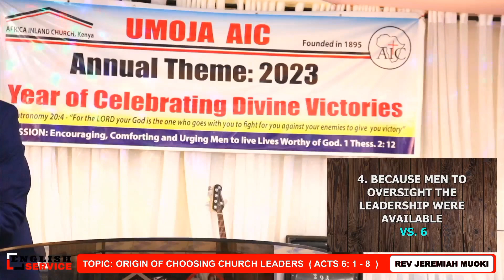ORIGIN OF CHOOSING CHURCH LEADERS || REV. JEREMIAH MUOKI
*DATE*

17TH SEPTEMBER 2023

 *BY*

REV JEREMIAH MULEI MUOKI

 *WORD*

"1 - In those days when the number of disciples was increasing, the Grecian Jews among them complained against the Hebraic Jews because their widows were being overlooked in the daily distribution of food.

2 - So the Twelve gathered all the disciples together and said, "It would not be right for us to neglect the ministry of the word of God in order to wait on tables.

3 - Brothers, *choose* *seven* *men* from *among* *you* who are known to be *full* *of* the *Spirit* and *wisdom* . We will turn this responsibility over to them

4 - and will give our *attention* to *prayer* and the *ministry* of the *word* ."

5 - This proposal pleased the whole group. They chose *Stephen* , a man full of faith and of the Holy Spirit; also *Philip* , *Procorus* , *Nicanor* , *Timon* , *Parmenas* , and *Nicolas* from Antioch, a convert to Judaism.

6 - They *presented* these men *to* *the* *apostles* , who *prayed* and *laid* their *hands* on *them* .

7 - So the *word* of *God* *spread* . The *number* of *disciples* in Jerusalem *increased* *rapidly* , and a large number of *priests* became *obedient* to the *faith* .

8 - Now *Stephen* a man *full* of *God's* *grace* and *power* , did *great* *wonders* and *miraculous* *signs* among the people."

 *TOPIC*

ORIGIN OF CHOOSING CHURCH LEADERS

 *THEME*

FROM THE ORIGIN OF CHOOSING CHURCH LEADERS THE FORCUS HAS BEEN ON THEIR CHARACTERS

 *POINTS*

1️⃣ BECAUSE OF THE STANDING NEEDS VS. 1-2
2️⃣ BECAUSE OF THE URGENCY OF MINISTRY AND PRAYER VS. 3-4
3️⃣ BECAUSE THERE WERE MEN AVAIABLE FOR THE TASK VS. 5
4️⃣ BECAUSE MEN TO OVERSIGHT THE LEADERSHIP WERE AVAIABLE VS. 6
5️⃣ BECAUSE THE WORK PROVED IT SELF VS. 7-8